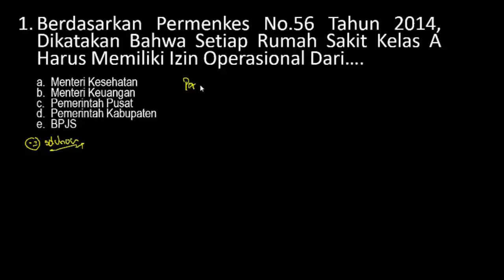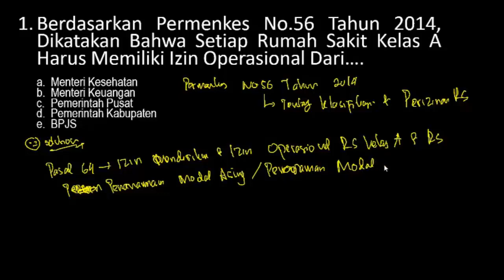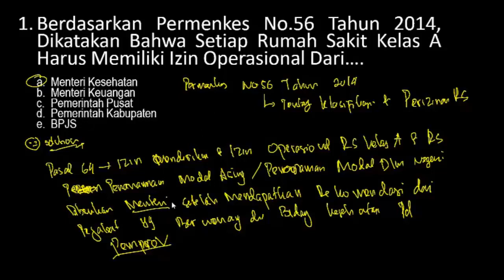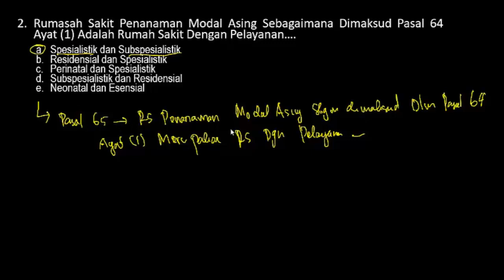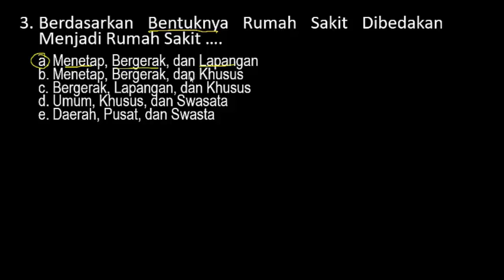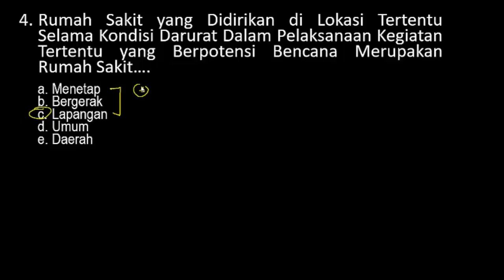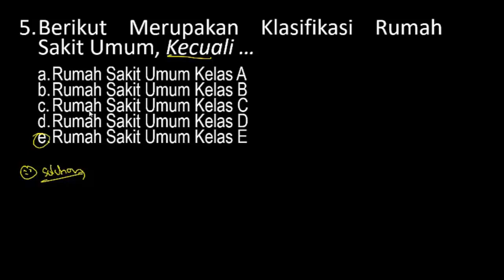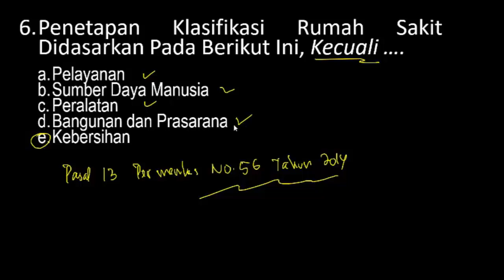Soal dan Pembahasan Lengkap SKB KESEHATAN Tentang Permenkes No. 56 Tahun 2014 - CPNS 2020 (Part.3)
Soal dan Pembahasan Lengkap SKB KESEHATAN CPNS 2020 (Part.2)